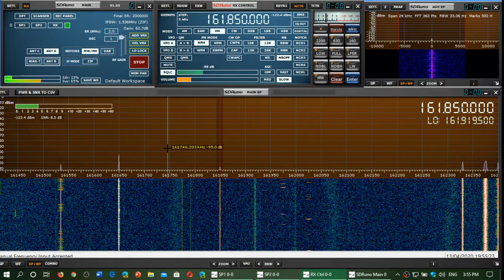Playing with the SDRplay RSPdx in the VHF UHF range tonight April 13th 2020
Will be having fun with the SDRplay RSPdx in the 30 MHz and above world, including some satellite reception